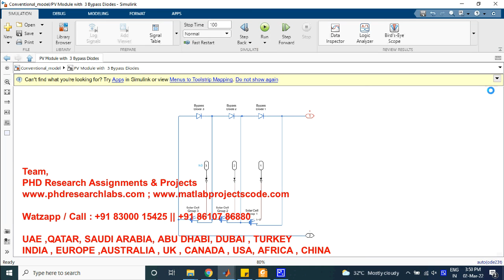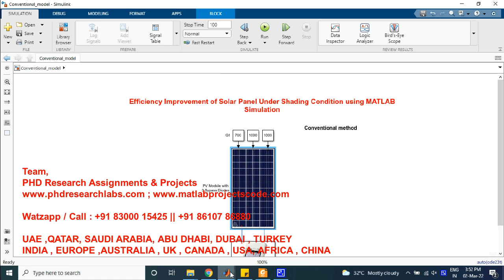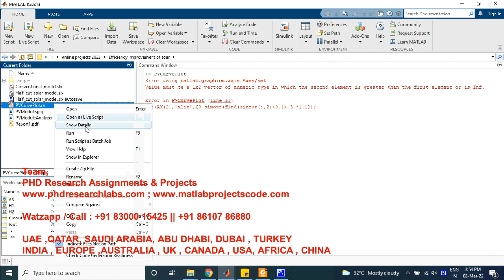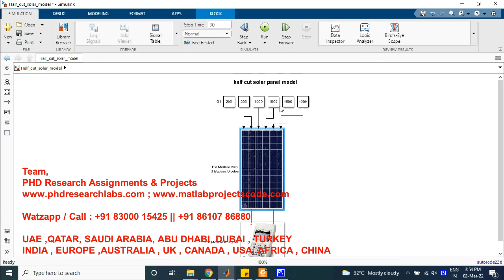Efficiency Improvement of Solar Panel Under Shading Condition using MATLAB Simulation